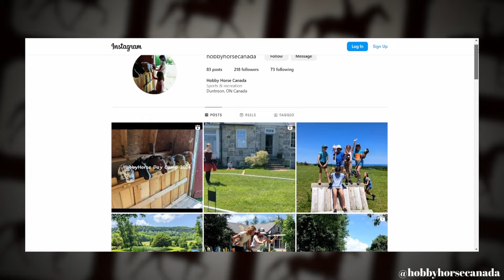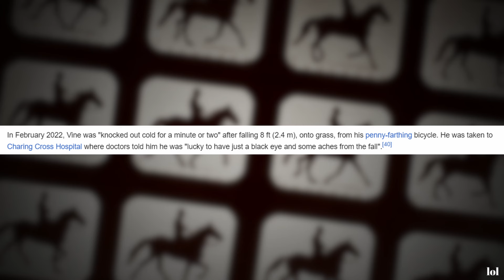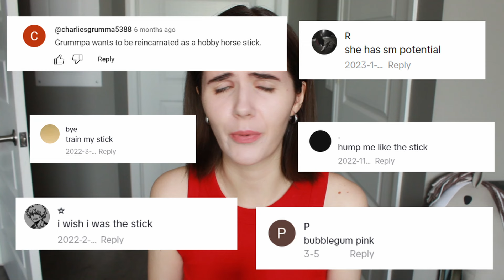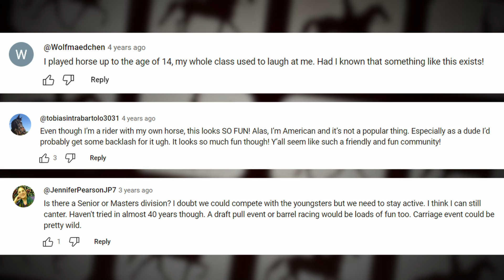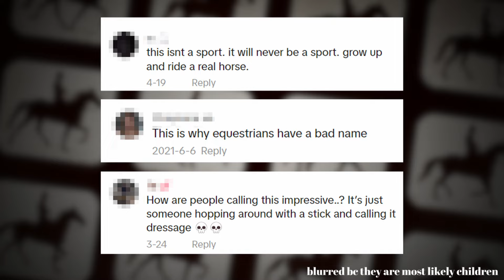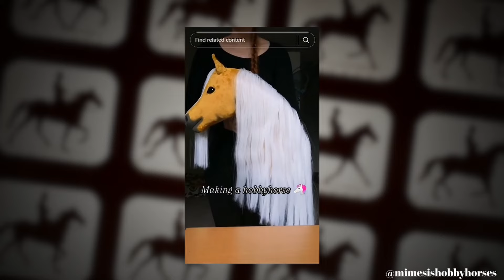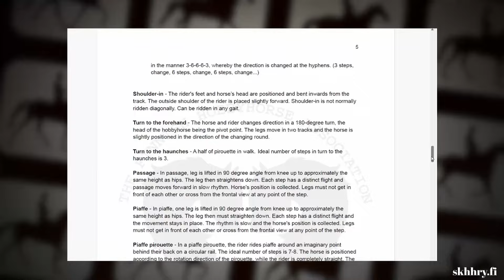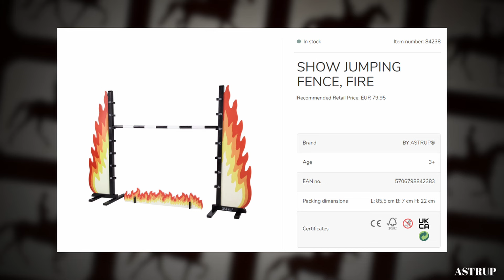In Defense of Hobby Horsing (and making my own)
If hobby horsing has a million fans, I'm one of them. If hobby horsing has one fan, then I'm THAT ONE. If hobby horsing has no fans, that means I'm dead.

Children's faces were blurred by me. I tried to only use footage from accounts of people I know to be over the age of 18, or who's accounts exclusively show hobby horsing and not any personal details (such as age, appearance, etc.)